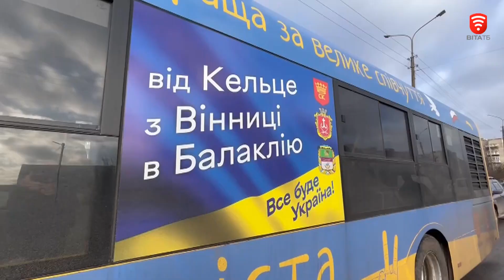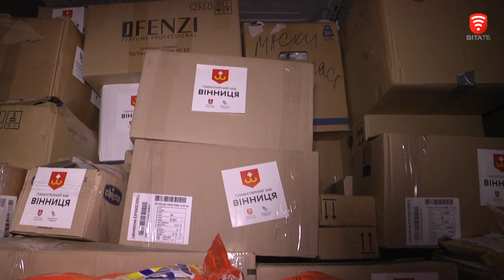Міжрегіональний координаційний ГумШтаб відправив до Балаклії допомогу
Потужний генератор, муніципальний автобус і понад тонну питної води. Вінницький Міжрегіональний координаційний гуманітарний штаб відправив до звільненої Балаклії черговий вантаж. Це допоможе налагодити роботу об’єктів критичної інфраструктури, а також якнайшвидше відновити життєдіяльність міста.